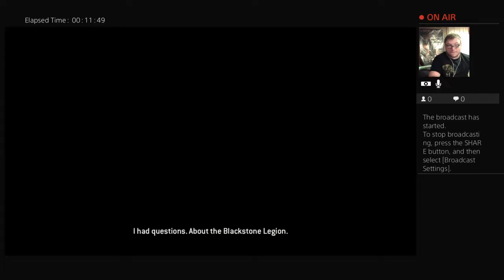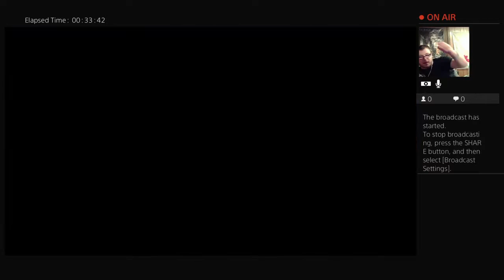For honor and glory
Just a guy having fun